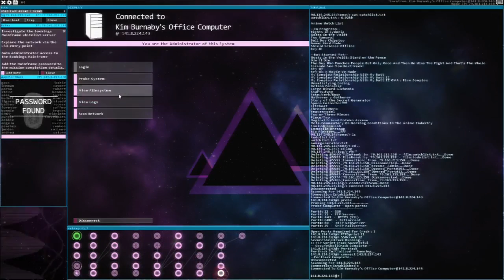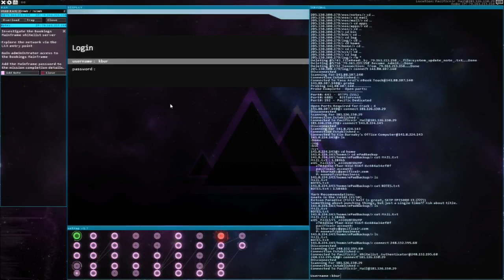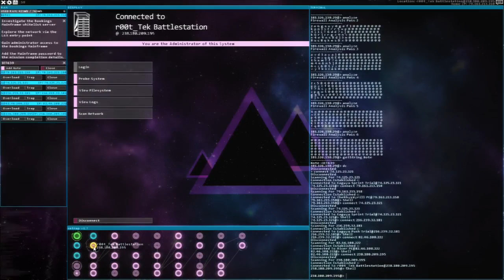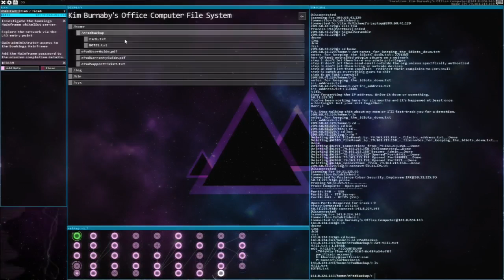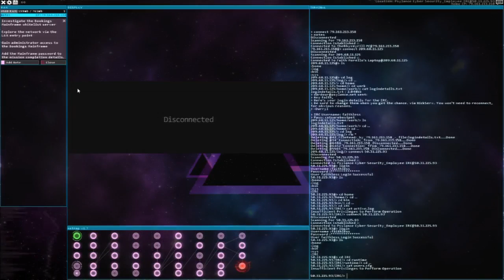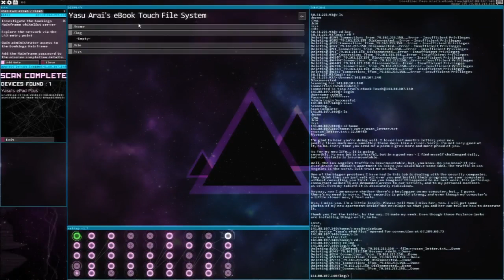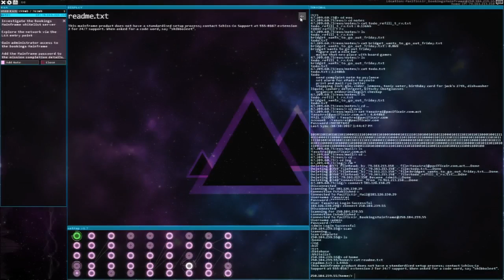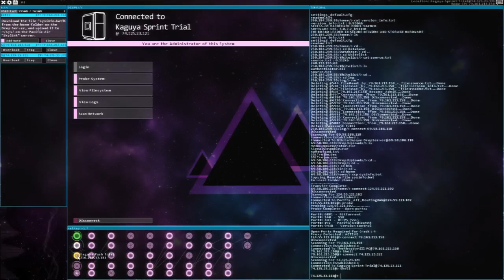Hacknet Playthrough | Part 15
What is Hacknet?

Bit, a hacker responsible for creating the most invasive security system on the planet, is dead. When he fails to reconnect to his system for 14 days, his failsafe kicks in, sending instructions in automated emails to a lone user. As that user, it’s up to you to unravel the mystery and ensure that Hacknet-OS doesn't fall into the wrong hands.

Exploring the volatile nature of personal privacy, the prevalence of corporate greed, and the hidden powers of hackers on the internet, Hacknet delivers a true hacking simulation, while offering a support system that allows total beginners get a grasp of the real-world applications and commands found throughout the game.

Based on actual UNIX commands, Hacknet focuses on real hacking, not the Hollywood-style version of it. This creates a truly immersive experience and puts players right in the thick of trying to break through the firewalls.

A hacker is dead and the media reports don’t add up. When you are contacted by his “ghost” - an automated failsafe system - you’re drawn into the dark and murky world of underground hackers.

You are thrust into a persistent virtual world with no “levels” or obvious game elements to break the illusion. Follow the guidance of the emails from Bit or just dive down the rabbit hole, chasing down clues and snippets of information you find as you explore different systems.

Whilst not holding your hand or dumbing down, the design of the game and the learning curve enables those with no prior terminal experience to enjoy it whilst delighting those in the know.

Hack to the beat of a soundtrack featuring underground artists including Carpenter Brut (Hotline Miami) and Remi Gallego (AKA The Algorithm).
Soundtrack produced in association with The Otherworld Agency.